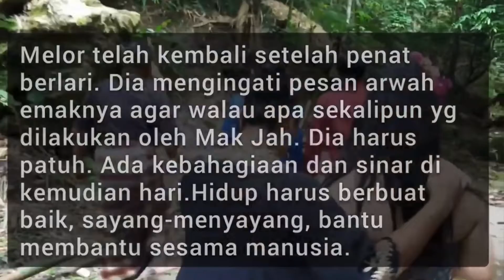SI MELOR - Drama Lawak